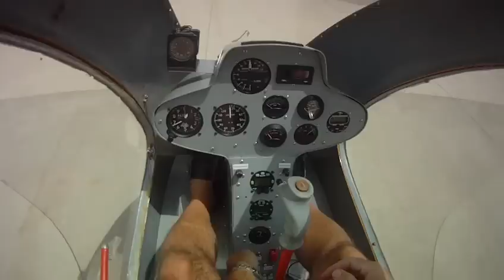Helicycle flight around home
Took the Helicycle for a flight around the neighborhood.